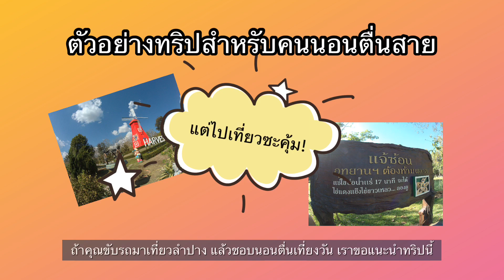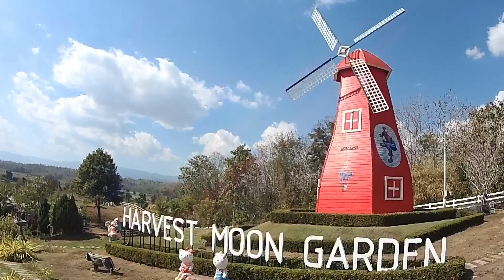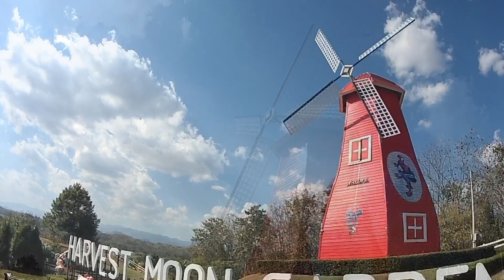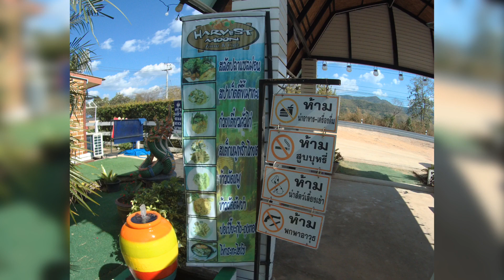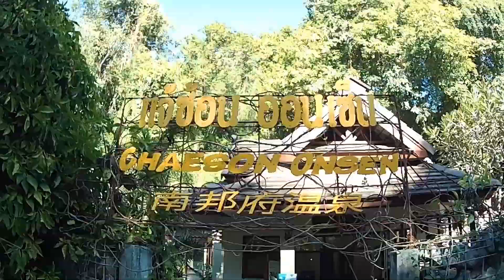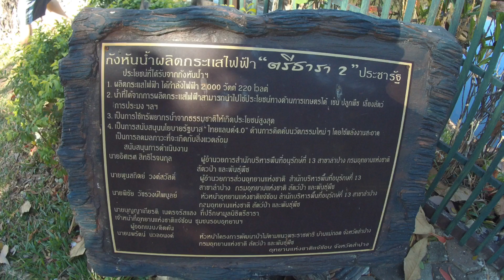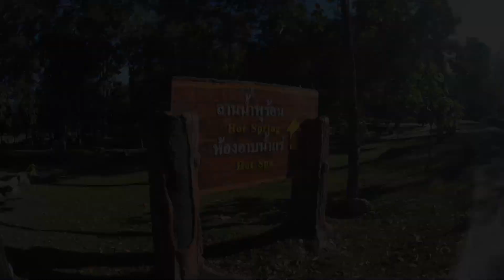วันหยุดนี้ตื่นซะเกือบเที่ยง แต่ทริปลำปางเส้นนี้ก็สุดคุ้มแล้ว (Full HD)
วันหยุดนี้ตื่นซะเกือบเที่ยง แต่ทริปลำปางเส้นนี้เมื่อวันจันทร์ 28 ธ.ค. 63 ก็ถือว่าสุดคุ้มแล้วล่ะ ^_^